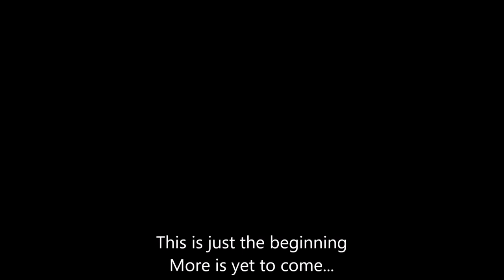Story of my life | NCC INDIA | RDC-2015 | YEP-2015 | Photograph - Ed Sheeran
Inspired by the official video of Photograph by Ed Sheeran. Story of my life so far in less than 5 minutes. My aim is just to spread the important lesson of life "Believe in Yourself and you can move mountains". I've been working on this Video since a couple of months, collecting all the videos from, VCDs, DVDs and even VCR. I hope you all like it and even if a single person gets inspired by this video, my mission would then be accomplished.

SUO Aman Jagtap
An APS (Army public school) Product (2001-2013)
Maharashtra Army Best Cadet (RDC-2015)
All India NCC Contigent Rajpath Parade Commander (RDC-2015)
NCC INDIA Delegate (YEP BHUTAN 2015)
All India Course Best Cadet (Para Basic Course 2016)